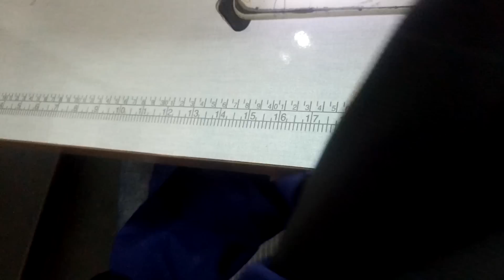Hướng dẫn may cổ áo vest _ cách may cổ áo vest - Cường dạy may part 01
Hôm nay Cường sẽ chia sẻ Cách may cổ áo vest (vét) hay còn gọi cổ vest ( vét) là cổ 2 ve. May cổ vest ( vét) có rất nhiều cách, mỗi người lại tự đúc kết một kiểu may cổ vest qua quá trình làm việc thực tế. Cường dạy may ở trung tâm việt mốt một thời gian cũng như may vest cho khách Cường xin chia sẻ cách may cổ áo vest cơ bản như sau  Cường chia sẻ clip này để các bạn mỗi khi may vest cho em bé, hay cho bản thân có thể tham khảo

Để giao lưu với Cường dạy cắt may qua fb:
Thảo khảo các khóa học qua wed:
vietmot.vn

Cách may túi ngực áo vest Nam
Cách may sẻ cửa tay áo vest Nam
Cách tra cổ sơ mi
Cách xây dựng công thức cắt may chuẩn
Cách phân biệt canh sợi vải
Cách đo quần áo
Cách may túi hậu 1 viền - túi sau quần âu

Vietmot.com.vn
vietmot.vn